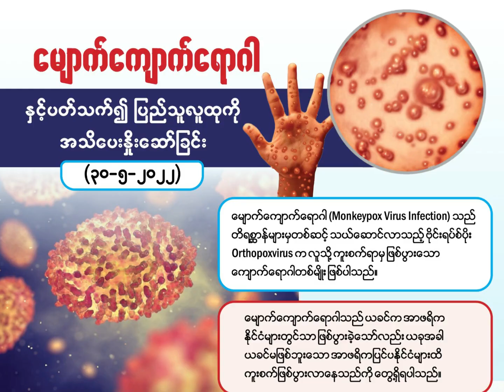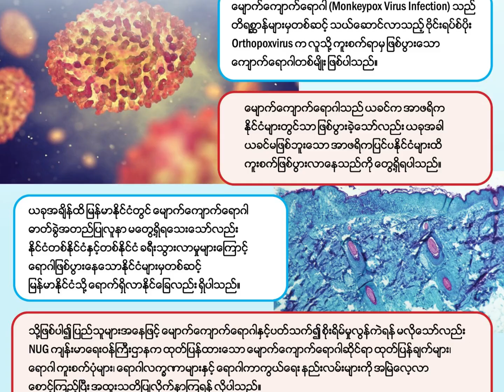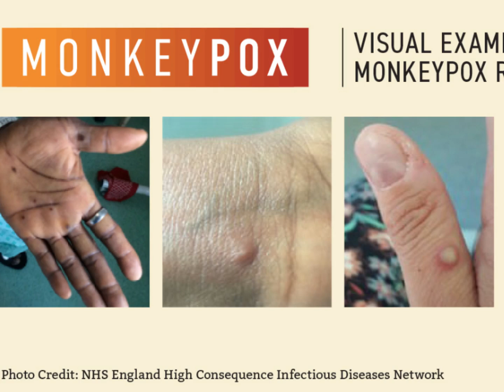သတိထားသင့်တဲ့ မျောက်ကျောက်ရောဂါအကြောင်း ပြောပြလာတဲ့ ဒေါက်တာဒေါ်ခင်ပြုံးကြည်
၂၈.၈.၂၀၂၄
ရိုက်ကူး/တည်းဖြတ် - သန္တာ၊ အနိုင်

“မျောက်ကျောက်ရောဂါက ပြင်းထန်လာရင် ဘာတွေဖြစ်လာလဲဆိုတော့ ခန္ဓာကိုယ်မှာ ယောင်တာတွေ ဖြစ်လာတယ်။ အဲဒါ နမိုနီးယားဝင်လာပြီး အန်တာတို့၊ ဝမ်းလျှောတာတို့ တအားတွေဖြစ်ပြီ ခန္ဓာကိုယ်ရေဓာတ် အရမ်းခမ်းခြောက်သွားတာတို့၊ အဆုတ်ယောင်တယ်။ နောက် ဦးနှောက်ယောင်တယ်။ နောက် တချို့ ကျောက်ကပ်နဲ့ ဆီးလမ်းကြောင်းတွေ ယောင်တယ်။ ခန္ဓာကိုယ်မှာ လိင်အင်္ဂါတွေ ယောင်တာတွေရှိတယ်ဆိုတော့ ဘေးထွက်ရောဂါတွေဝင်တယ်။ တချို့ကြတော့ ဆိုးသွားရင် အသက်ဆုံးရှုံးတဲ့အထိဖြစ်တယ်ပေါ့နော်။ ကာကွယ်တာက စကားပြောရင်း ချောင်းဆိုးရင်းလည်း ကူးစက်တာမို့ Mask တပ်တာတော့ အကောင်းဆုံးပါ။ တစ်အချက်က Mask တပ်မယ်။ နှစ်အချက်က လက်ကိုပြောင်အောင်ဆေးမယ်။ သတိရတိုင်း လက်ဆေးပါ။ အထူးသဖြင့် လူတွေ အများကြီး ရှိတဲ့နေရာကို အတတ်နိုင်ဆုံး မသွားပါနဲ့။ မဖြစ်မနေသွားမယ်ဆိုရင် Mask လေးတပ်သွားပါ ” ဒေါက်တာဒေါ်ခင်ပြုံးကြည် (ဥက္ကဋ္ဌ) (နီနီရောဂါရှာဖွေရေးနှင့် အထူးကုဆေးခန်း)